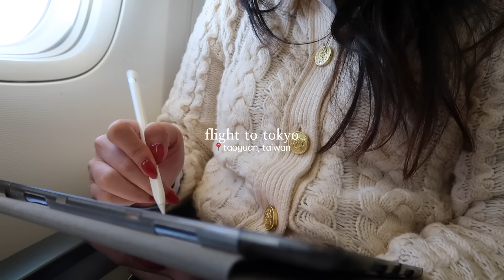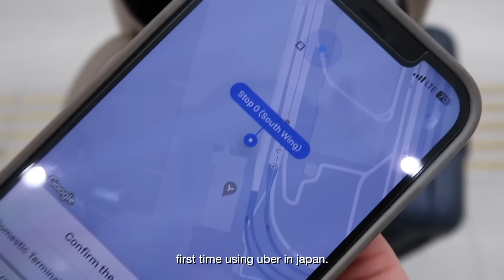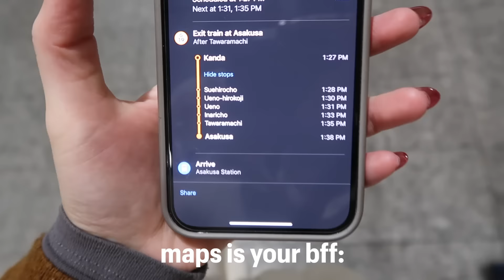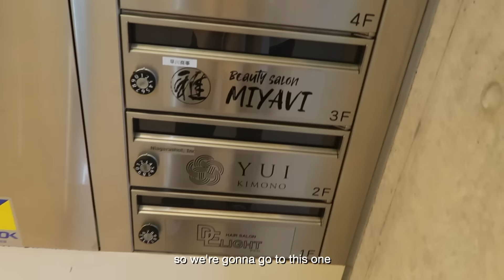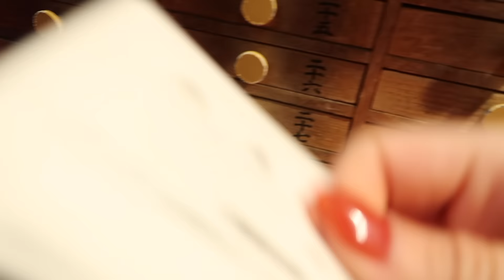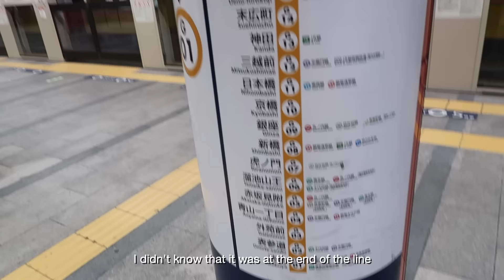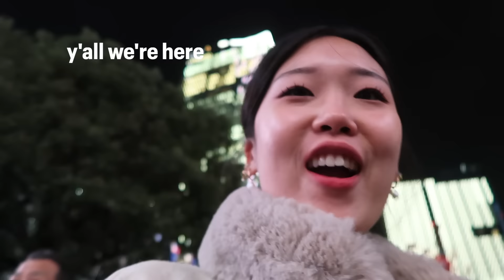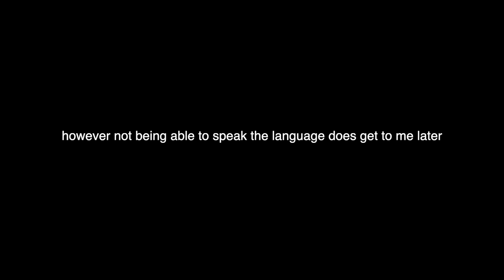japan vlog⋆ ౨ৎ˚ wearing a kimono alone, shibuya crossing, shopping haul, dog cafe, 7-eleven food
hi guys! how are you all? i hope you guys are all doing amazingggg! in this vlog, you saw how i flew solo from taiwan to japan! in my first full day in japan, i actually rented out a kimono. i can't believe we actually rented out a kimono by ourselves T^T i was so scared coz I was scared of being judged but honestly people are too busy with themselves to even care with what you're doing!

i also cant believe i actually asked strangers to take photos of me. like i never thought i could do that especially on a solo travel omg. so yes, i was very proud of myself. the clothes in japan are literally so cute too ugh. if i go again, i will literally make sure to pack less clothes when i go lol.

anyways i hope you guys enjoyed the vlog! i'll see you guys all next week with another japan vlog love you all

FAQ’s:
 ✩ camera: canon g7x mark ii
 ✩ editing software: final cut pro
 ✩ thumbnails: procreate, canva and picsart
 ✩ age: 23
 ✩ birthday: nov 5, 2000
 ✩ ethnicity: chinese and taiwanese

subcount: 401k
(thank you guys so much for 400K omg i love you guys soo much)